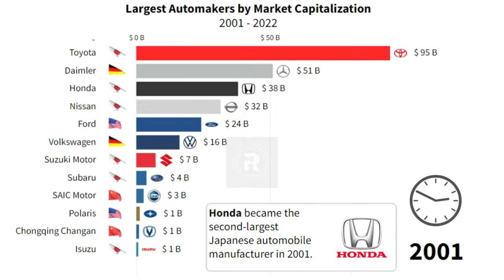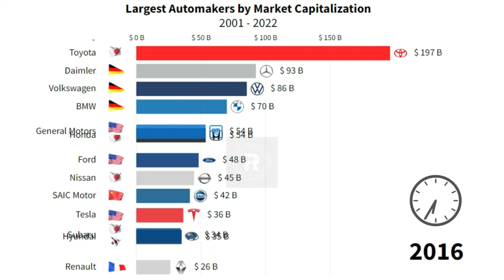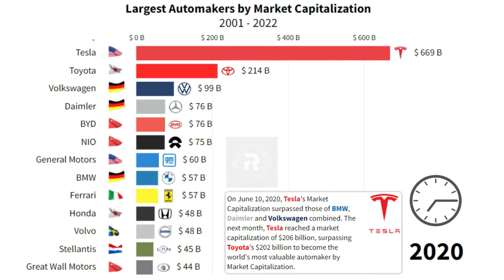World's Largest Automakers by Market Capitalization (2001 - 2022) | Ranking TV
Which car manufacturer has the largest market share? Lets See. This video shows World's Largest Automakers by Market Capitalization 2022. Tesla is the most valuable carmaker worldwide.
Bar chart template Created with the Flourish Studio.